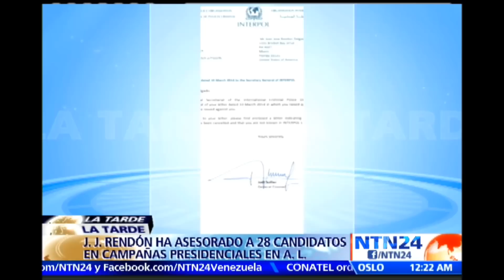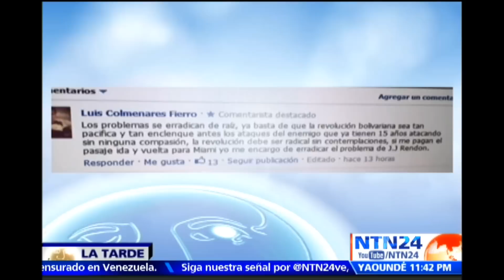“Cree que va a hacerme psicoterror a mí. No hay forma de que me vayas a frenar, Maduro”: J.J. Rendón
En diálogo con La Tarde de NTN24, el psicólogo y publicista político venezolano J.J. Rendón habló sobre los múltiples ataques que ha recibido por parte del régimen de Maduro, quien, según él mismo, ha hecho “195 atribuciones sobre mí”.

“Me han dicho terrorista, violador, pedófilo, malnacido, traidor de la patria, lavador. De todo. Y esta es la hora en la que no tengo ni siquiera un ticket por parquearme mal en ningún país”, dijo Rendón.

El estratega, quien ha asesorado a 28 candidatos en campañas presidenciales en América Latina, de las cuales solo ha perdido dos, aseguró que Maduro es un presidente “ilegítimo”, pues, según él, perdió las elecciones contra Capriles y en su ejercicio como jefe de Estado es un violador de los derechos humanos.

“Maduro es un opresor de la disidencia. Persigue a estudiantes, los torturan. Apresan a los opositores. Muchos le han llamado dictadura. Yo lo he llamado neototalitarismo. Y en cada foro o conferencia a la que voy a cualquier país, me ocupa de decir lo que pasa en Venezuela. Eso le molesta a Maduro”, manifestó Rendón.

El publicista añadió que en Venezuela “siempre van a tratar de criminalizar a los opositores”. “El que crea que nombrando apoderados y defendiéndose ante las autoridades de Venezuela va a haber justicia es un iluso. No hay justicia en Venezuela”.

“Maduro cree que va a hacerme psicoterror a mí. Llevan 15 años tratando de que yo pare en mis denuncias y no lo van a lograr. Seguiré cooperando con todas las campañas que sean contra esta dictadura, incluso de gratis. No hay forma de que me vayas a frenar, Maduro”, dijo Rendón.